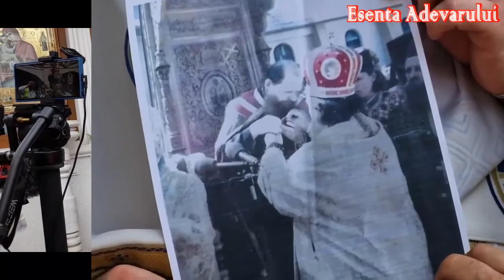Predica - Psf. Demosten, Sfântul Glicherie, Slătioara 2022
De văzut neapărat predica ÎPS Demosten la ziua Sfântului Ierarh Glicherie MĂRTURISITORU, Slătioara 2022